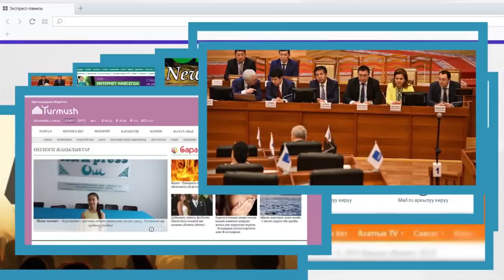Наристени ИЧКЕ тепкен АТАСЫ кармалды | Милиция окуянын чоо-жайын билдирди | Акыркы Кабарлар